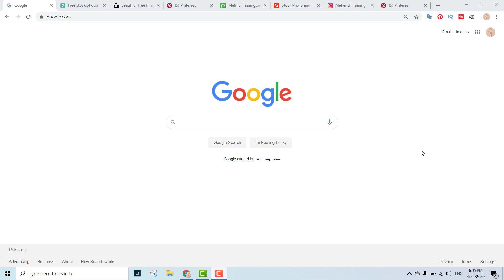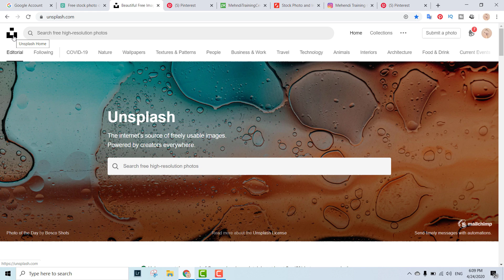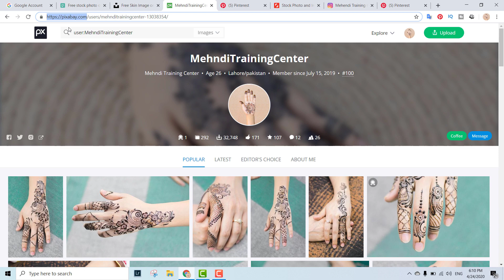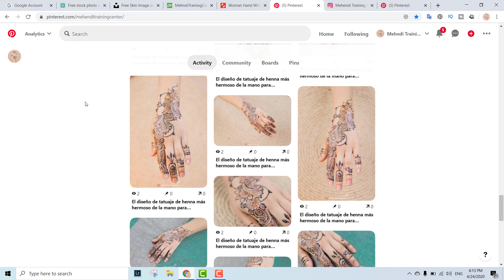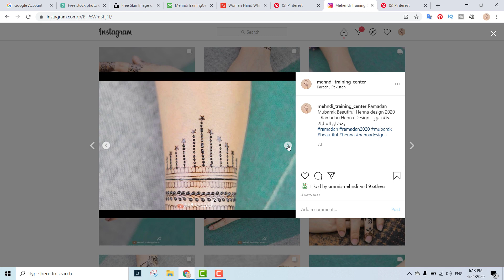How To Download Full HD Mehndi Pictures - Mehndi Free HD Images Download Sites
This keyword used in this video tag section